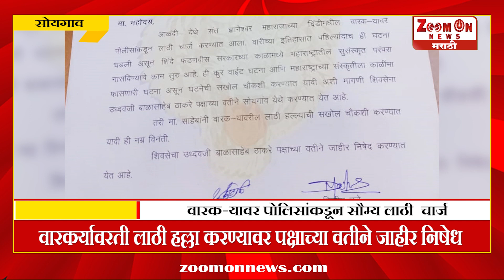SOYGAON | सोयगाव तालुक्यात शिवसेना उद्धव बाळासाहेब ठाकरे गटाच्या वतीने आळंदी येथे जाहीर निषेध